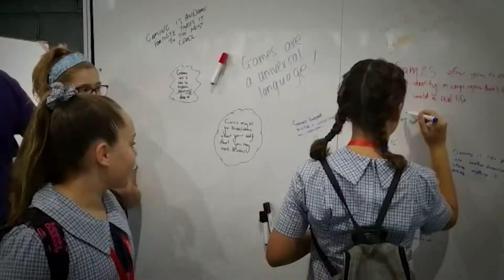Making a Video Game: The STEM Video Game Challenge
This year's Australian STEM Video Game Challenge has been won by Anastasia, Ava, Paige and Lucy. While winning an award sounds pretty good, collecting their award was the best part of all.

Anastasia, Ava, Paige, and Lucy:

We decided to create a video game and enter it in the Australian STEM Video Game Challenge. We are all year 6 students from St Anthony's Primary School in Western Australia and our teacher Mr Wynne was our mentor.

We started with a theme, which was transformation. Then we wrote a story, then we made a game based on the story. And we made it on Gamestar Mechanic. It took about 12 weeks.

Our game is called Unknown Dimensions. It's about four sisters who are separated. They each have a locket which they use to find each other. Every time one sister united with another the locket would glow and the picture would reveal the two sisters that found each other.

Making the game was really fun, but also challenging. It was tricky working in a group because we did not always agree with each other. Everything took a lot longer than we thought it would and it was hard to get everything done on time. The Gamestar Mechanic software made the coding pretty easy to understand. We tried to make the game begin easy and then get harder, but not too hard, because we wanted the players to still have fun.

Over 3000 students entered the competition. We couldn't believe it when Mr Wing called our parents and told us that we'd won. To get our award, we got to fly to Melbourne to a gaming expo.

PAX was really busy and there was lots to do. We got to try out lots of games and hang out with cool cosplay characters. We even got to try some VR games. We saw a lot of cosplays and took photos with them. Lucy got a giant alpaca this big. And of course. We got our prizes.

For our prize we got a really cool gaming headset. An LED mouse. A mousepad. And a block of chocolate. We got chocolate. After PAX, we got to visit Science Works. I'm really excited to see what's in there. I've been waiting for this time since I found out I was going. There was an arcade where the winning games from STEM Video Game Challenge were set up, and there were heaps of other science experiments and activities to try.

Making Unknown Dimensions was a great experience. We learned that coding is fun and also really useful, and we can't wait to do more of it in the future. It's amazing what you can do with hard work. If you're a kid who wants to get into coding, here's some free advice. Don't give up, believe in yourself and communicate.